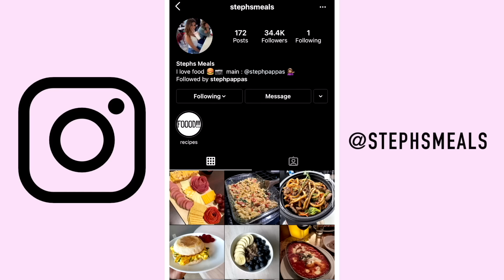Big SONIC Muukbang! (Cheeseburger, Chili Cheese Dog, Mozz Sticks, Milkshake..)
about me ッ
Name: Steph Pappas
Age: 20
Location: Ohio
Camera: Canon G7X
Editor: Final Cut Pro X